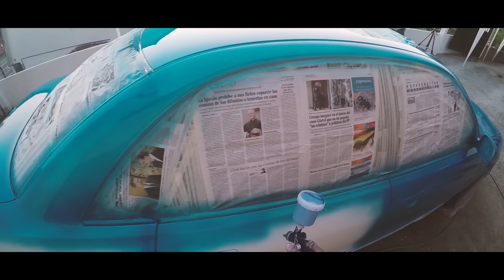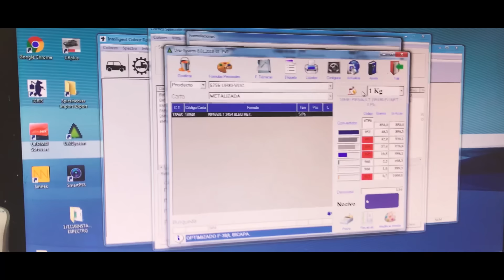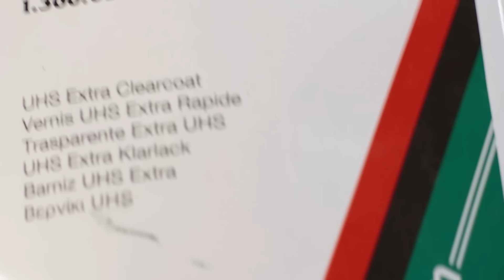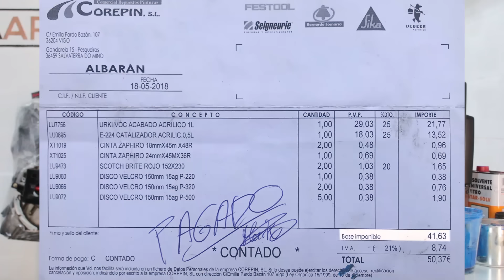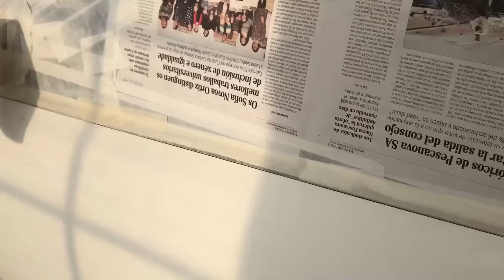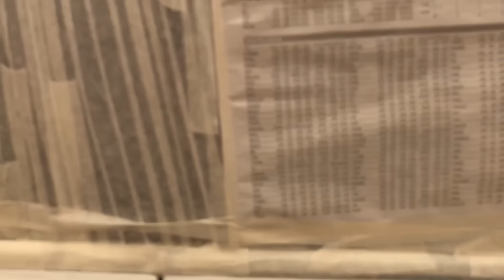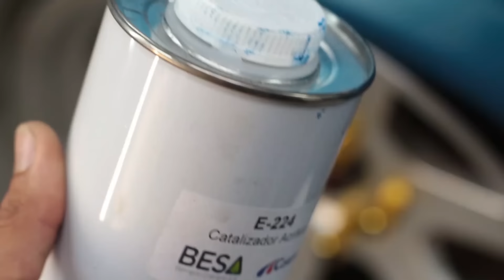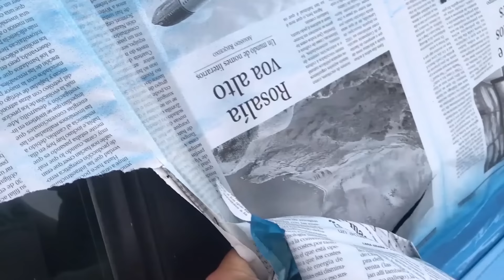¿PINTAR UN COCHE en casa? ¡Con SÓLO 50€ de materiales! |# DriftCon500€ Ep. 4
Tutorial DIY para que TÚ MISMO puedas pintar tu coche, moto, furgoneta... en casa. Sin necesidad de cabina de pintura, con materiales básicos, y ¡con 52 euros de costes! Paso a paso aprenderemos todos los procesos necesarios para reparar, lijar, limpiar y pintar cualquier coche, ¡sin necesidad de conocimientos previos!.

Cambiaremos de color de un Audi A4 B5 de blanco liso a azul metalizado. Sólo necesitaremos 1 litro de pintura monocapa (y su medio litro de catalizador), unos periódicos, cintas de empapelar, un poco de disolvente... ¡y 6 horas de trabajo!

Ideal para cuando tu coche tiene desperfectos de pintura, el barniz saltado, o algún golpe leve. Imagínate pintarlo del color que más te guste, y disfrutar de un coche brillante de nuevo :)

En este episodio detallo todo el proceso necesario para pintar un vehículo paso por paso:
-Identificación de los desperfectos: defensas ROTAS o golpeadas, chinazos, ABOLLADURAS...
-REPARACIÓN CON MASILLA de bollos, blandas, GOLPES y roturas en piezas de plástico.
-LIJADO de las superficies. Tipos de LIJAS y cómo utilizarlas para un acabado perfecto.
-Explicaciones sobre qué pintura escojer, calidades y PRECIOS de pinturas...
-Todo el proceso de LIMPIEZA y desengrasado de las superficies para evitar imperfecciones y siliconas.
-Preparación del entorno al NO UTILIZAR CABINA DE PINTURA. Purificación del aire del compresor, y cómo evitar el polvo.
-El ENMASCARADO(o empapelado) de un coche para no manchar cristales, gomas, o neumáticos.
-La técnica paso a paso de APLICACIÓN DE PINTURA con pistola, para un acabado espejo.
-Tiempos de SECADO, cuánto esperar para desempapelar la carrocería, y cómo hacerlo.

Si tienes alguna duda sobre el proceso, escríbela en los comentarios, y te echaré una mano ;)

Si te animas a intentarlo con tu coche, utiliza LaCulpaEsDeHache en Instagram, así yo podré ver cómo lo has hecho :)

DriftCon500€ | Episodio 4

Productos sugeridos (yo no los he comprado ahí, pero bueno, que sepas que los hay)
10€ - Masilla de relleno para carrocerías
50€ - Lijadora eléctrica rotoorbital (versión marca Bosch)
2€ - Funda desechable de pintor (libre de polvo)
20€ - Pistola que uso en el vídeo (en Aliexpress sale más barata)
20€ - Kit de compresor (con pistola, manguera...)
130€ - Compresor, pistola, manguera... (lo básico, y barato)
8€ - Bote de aparejo (primer) en spray
Y si necesitáis cualquier link adicional, decídmelo en comentarios :)
(recuerda que comprando en estos links contribuyes con un muy pequeño porcentaje al crecimiento del canal, y al precio normal de Amazon 😋 )

Si te animas a seguir alguno de mis tutoriales, sube una foto con el Hashtag LaCulpaEsDeHache a Instagram, y quizás en algún vídeo recopilemos los inventos que hacéis gracias a mis vídeos!

¿Quieres formar parte de El Garaje de H?
Envíame tu pegatina, o cualquier cosilla al Apartado de Correos 3012, 36206 Vigo (Pontevedra) 🤠